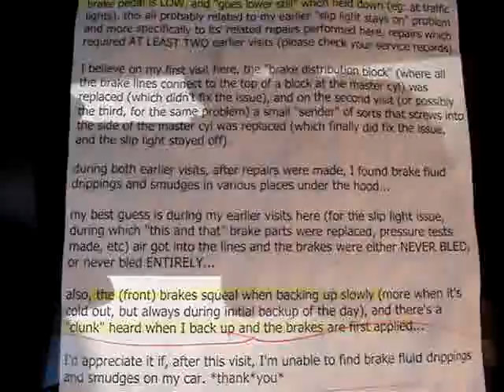gainesville nissan 5 frontier brake problems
this is our 2009 nissan frontier, it still has LESS THAN 11,000 miles on it, we bought it BRAND new at gainesville nissan.

as you'll see in this movie, the brake pedal is low and "goes lower still" when held down (eg: when at a stoplight, etc). my guess is the service department at Gainesville Nissan either never bled, or incompletely bled, my brakes, after they serviced my truck (for earlier "slip-light stays on" related problems). amazingly, the service manager at Gainesville Nissan -INSISTS- "this is normal" and "sees no problem" with this low (AND SINKING) brake pedal.

I think this situation -isn't- (or shouldn't be) considered "normal", and it's potentially unsafe. I think the "workmanship" at gainesville nissan is "somehwhat lacking" in the attention to detail department...

those unaware of the "newer" Nissan Frontiers (so-called "D40" body types, roughly 2005 thru 2010 model years inclusive) have radiator problems that cause their automatic transmissions to GO BELLY-UP might want to take a look at this page